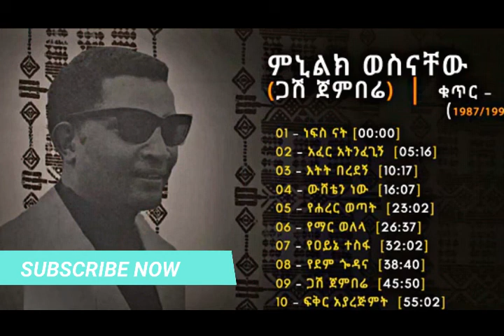minilik wessinachew old music non stop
minilik wossenachew music collection

.3